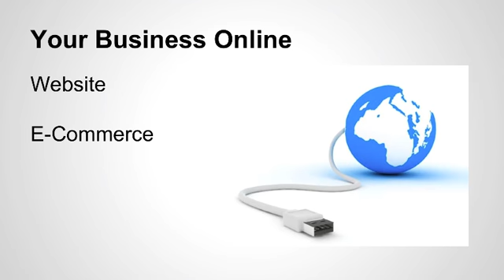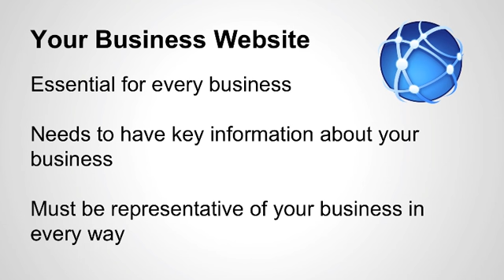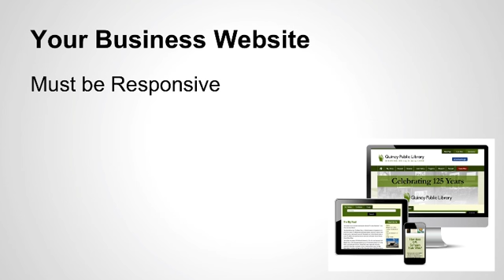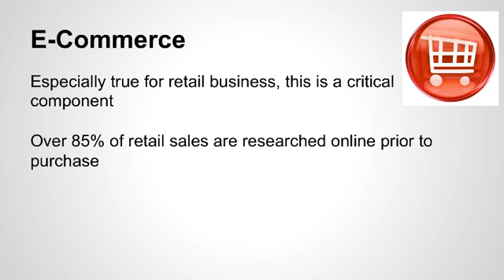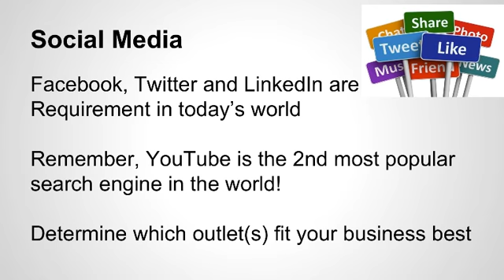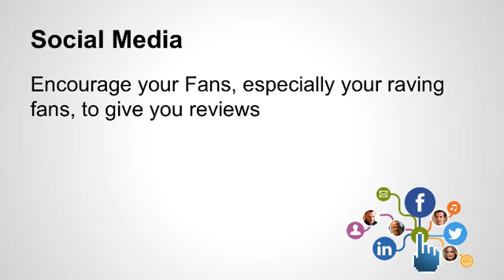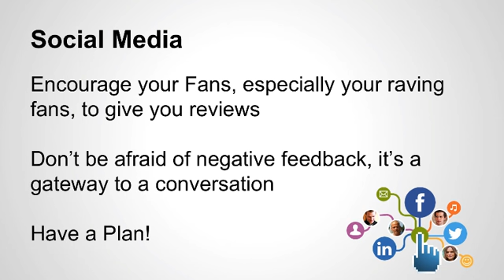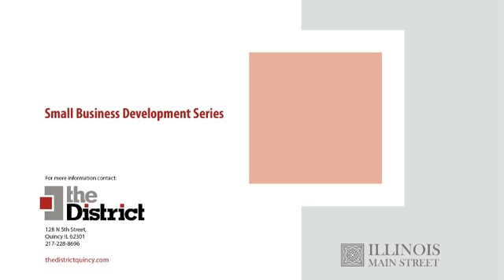District Webinar Your Business Online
Webinar presented by Travis Brown, Director of Business Development for Rokusek Design focuses on the facets of your online business profile.

Webinar series provided by The District through a grant from the Illinois Main Street Program.